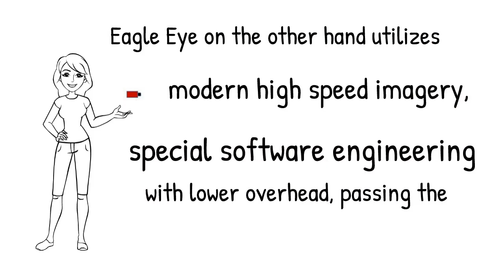Time to Rethink Big Box Timing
Eagle Eye announces its new Pro 3000 timing system with new dual vision technology - capable of line scan imaging at over 3000 fps and high speed video at 250 fps.  3 way imaging makes all cameras interchangeable - line scan, video and witness cam.  An industry leading features sets this system in a class by itself.  Compare the competition dollar for dollar.